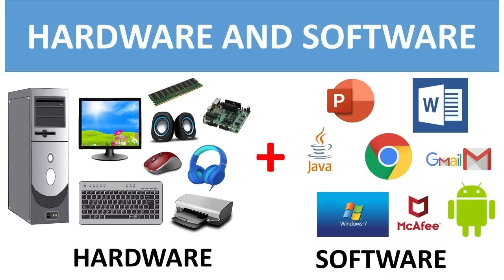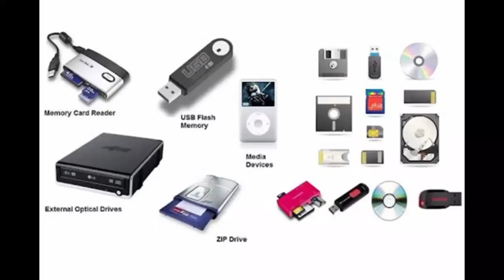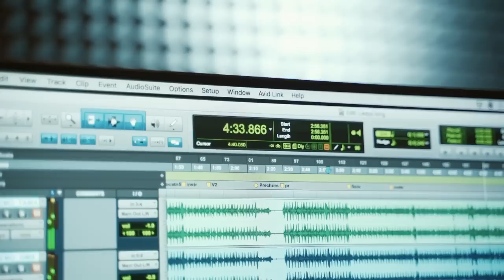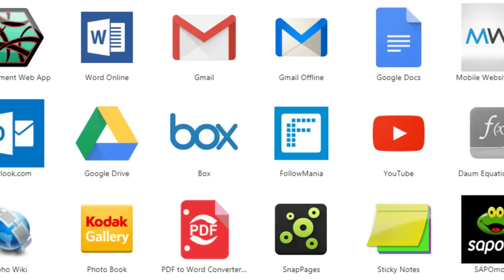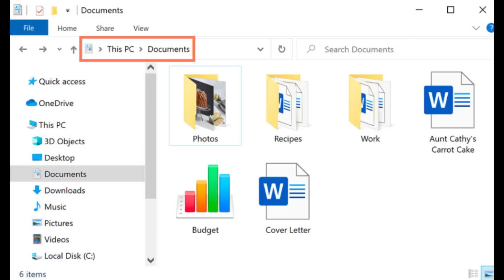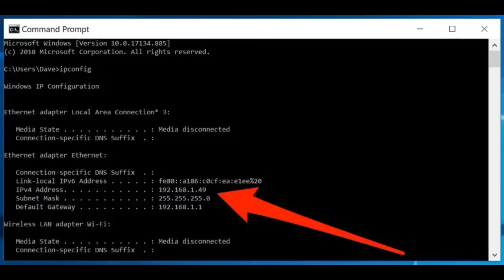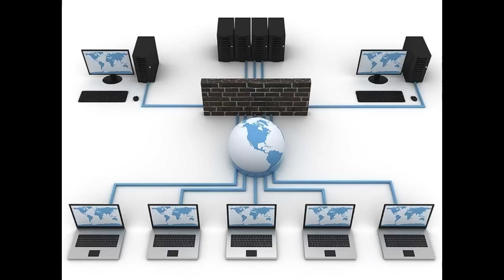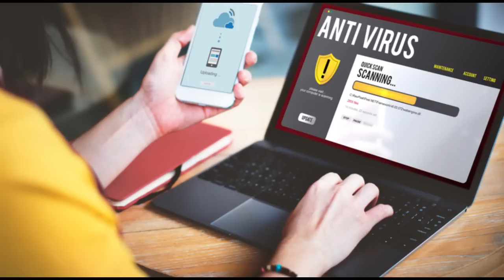computer introduction || computer fundamentals 30 days free computer course